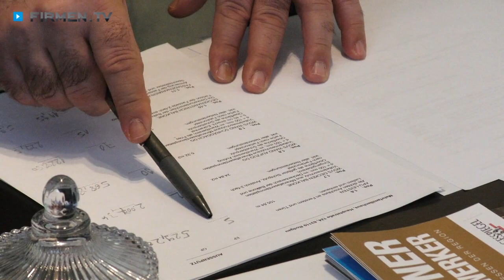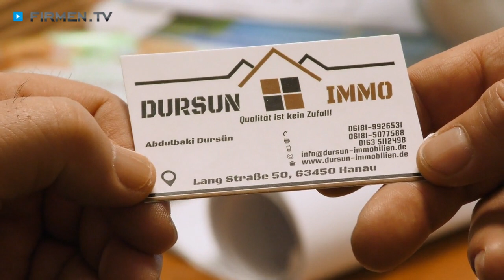Ihr individuelles Traumhaus von der Dursun Immo-Bau GmbH & Co.KG in Hanau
Die Dursun Immo-Bau GmbH & Co.KG in Hanau bietet Ihnen Planung und Bau von hochwertigen Wohnungen. Zudem realisieren die Bauprofis Ein- und Mehrfamilienhäuser nach individuellen Vorstellungen und Bedürfnissen.
Lassen Sie sich kompetent beraten hinsichtlich:
- Baustil
- Grundriss
- Innenausbau
- Ausstattung

Zukunftsorientiertes Denken bildet dabei stets eine Selbstverständlichkeit!

0:00 Firmen.TV präsentiert
0:08 schlüsselfertiges Bauen
0:21 Ein- & Mehrfamilienhaus, Eigentumswohnung
0:50 Bauleiter:innen gesucht!

Für weitere Informationen zu Ihrem Bauunternehmen in Hanau besuchen Sie auch die